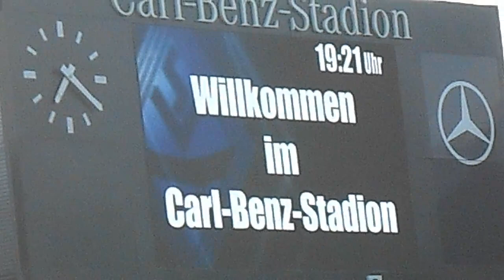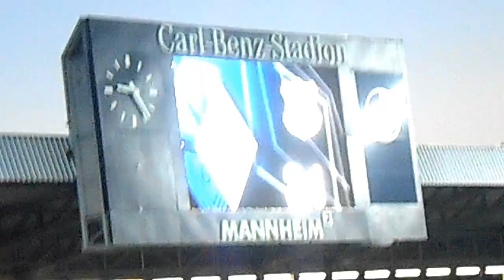Waldhof - Hoffenheim 2 15/16 / Waldhof-Archiv #2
Das zweite Spiel ist das Spiel gegen Hoffenheim 2 am 2. Spieltag der Saison 2015/2016.